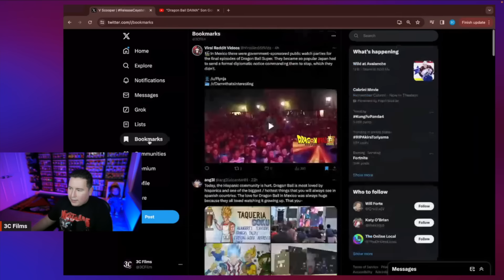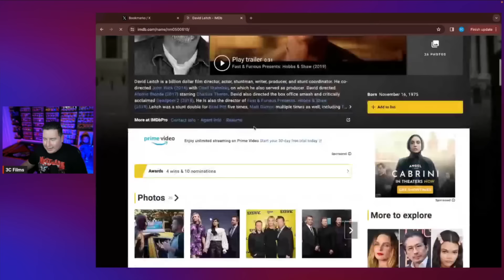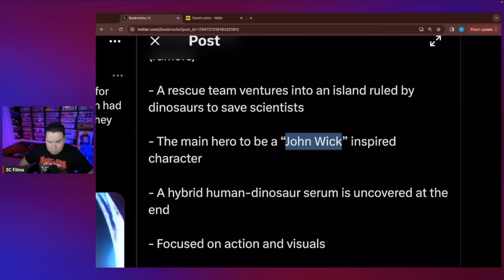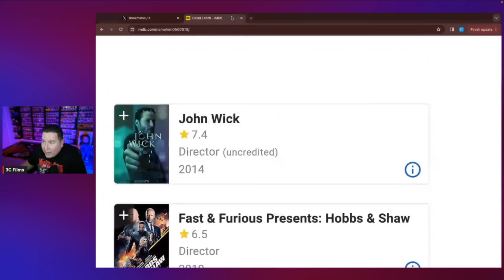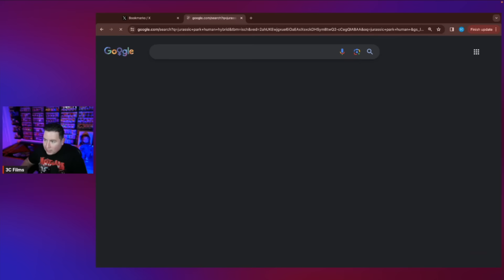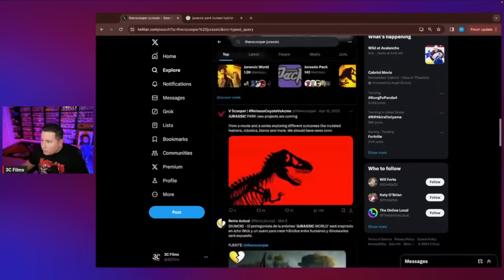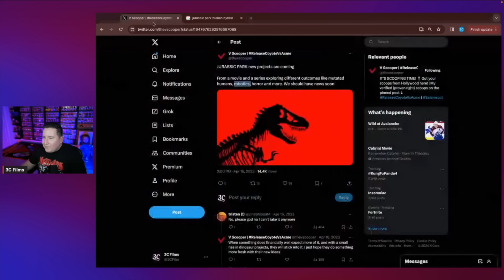New Jurassic World Movie Is John Wick Vs Dinosaurs